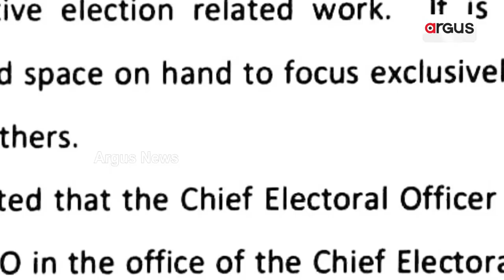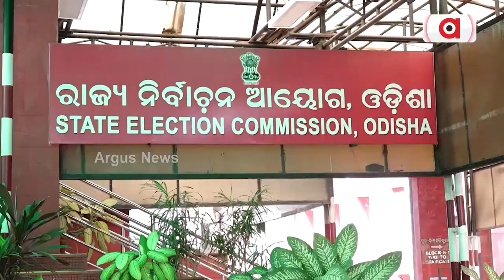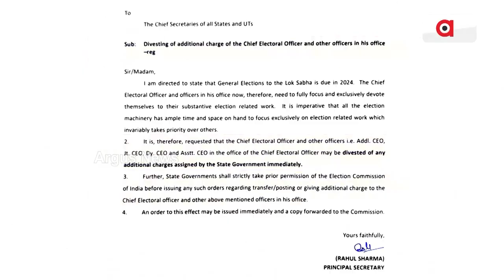National Election Commission Writes To Chief Electoral Officers For New Norms In Upcoming Election